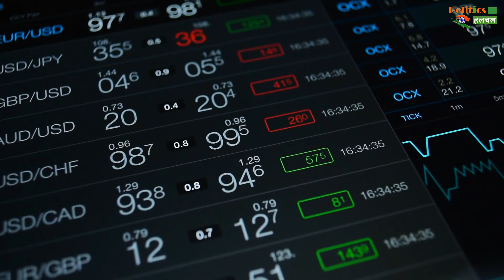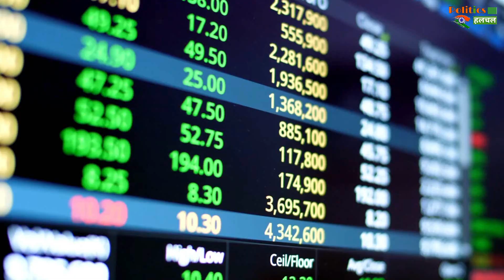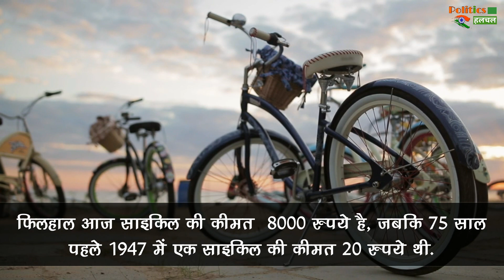चावल 12 पैसे किलो, चीनी 40 पैसे किलो, पेट्रोल 25 पैसे लीटर 1947 से 2022 तक कैसे बढे दाम !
Independence Day Celebration India Amrit Mahotsav Price Comparison 1947 To 2022 Rice Petrol Milk | Economic History & Development Of India From 1947 To 2022 | India GDP Growth 2022 |

EDITOR ►SP